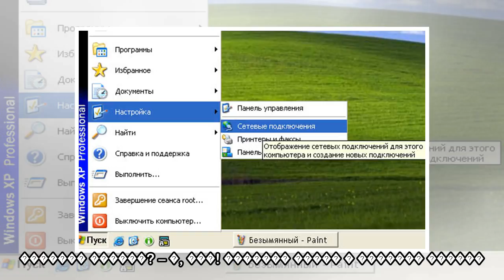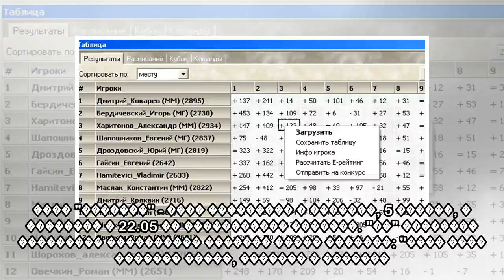пїЅпїЅпїЅпїЅпїЅ пїЅпїЅпїЅпїЅпїЅпїЅпїЅ: "пїЅпїЅпїЅпїЅпїЅпїЅпїЅпїЅпїЅпїЅ пїЅ пїЅпїЅпїЅпїЅпїЅпїЅпїЅпїЅ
пїЅпїЅпїЅпїЅпїЅ пїЅпїЅпїЅпїЅпїЅпїЅпїЅ: "пїЅпїЅпїЅпїЅпїЅпїЅпїЅпїЅпїЅпїЅ пїЅ пїЅпїЅпїЅпїЅпїЅпїЅпїЅпїЅпїЅ пїЅпїЅпїЅпїЅпїЅпїЅпїЅпїЅ пїЅ "пїЅпїЅпїЅпїЅпїЅпїЅпїЅ"